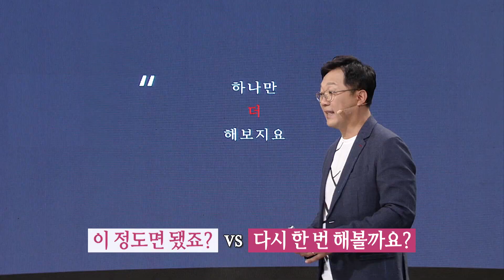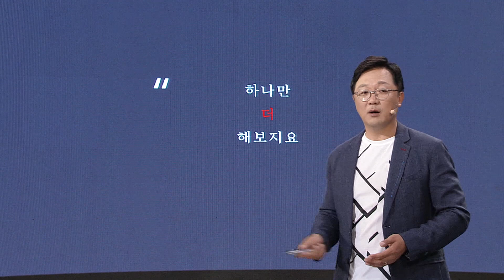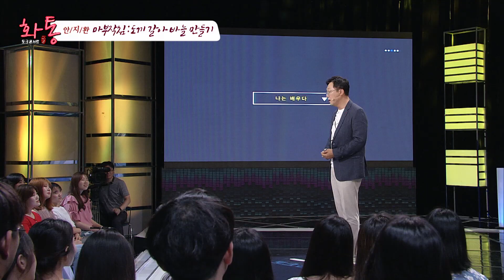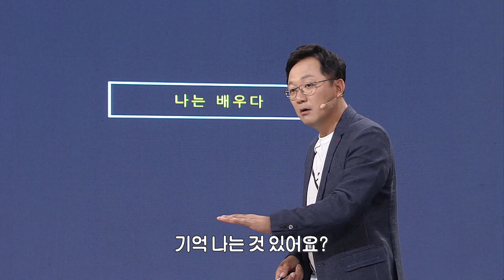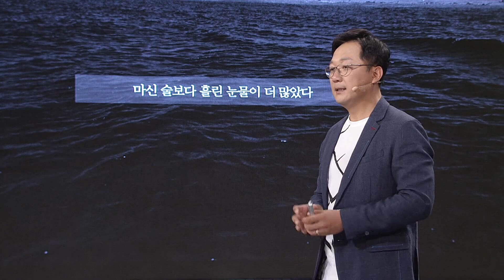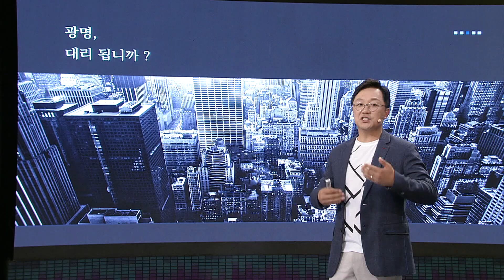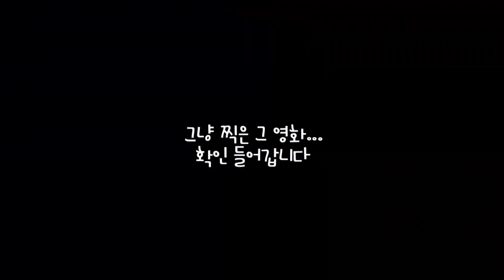[토크콘서트 화통] 성우가 일부러 목을 혹사 시켰던 이유 I 마부작침:도끼 갈아 바늘 만들기 I 성우 안지환